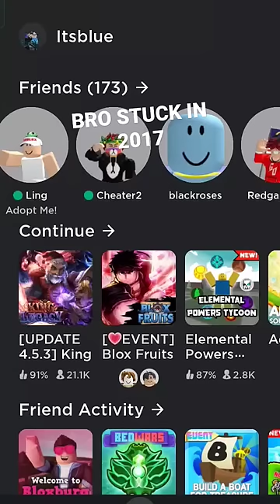BRO STUCK IN 2017 💀💀💀 #2017